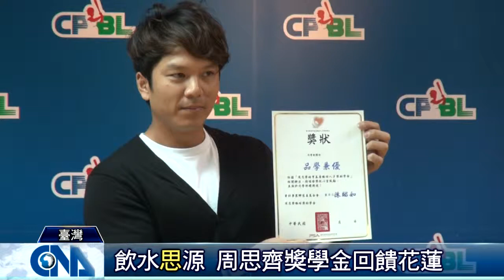中職第一人 周思齊辦獎學金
開心拿著獎狀，中信兄弟外野手周思齊成立培育棒球人才的獎學金，首屆名單熱騰騰出爐。從一百位踴躍申請的花蓮學生中，精選出最後的31位，拔得頭籌的竟然是唯一入選的女學生。